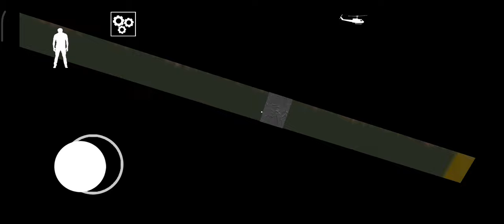//granny chapter 2 game//